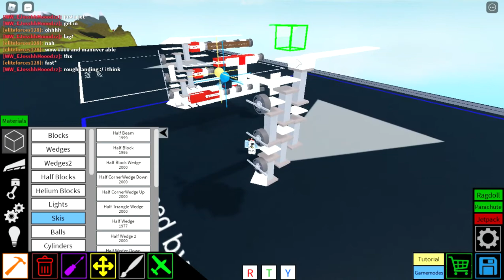Yokosuka MXY - 7 Ohka Tutorial | Roblox Plane Crazy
sorry i didnt get to post yesterday